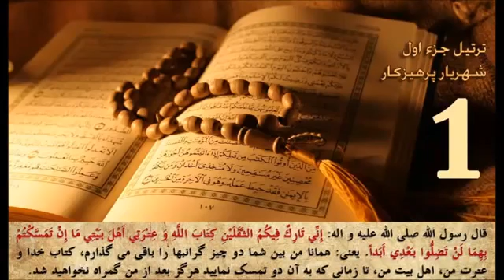Amazing surah Baqara beautifully